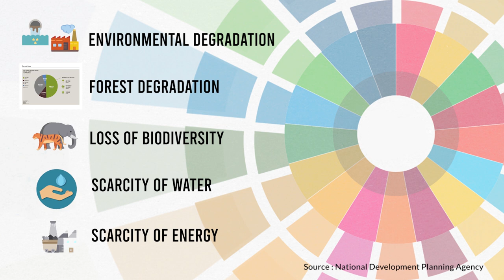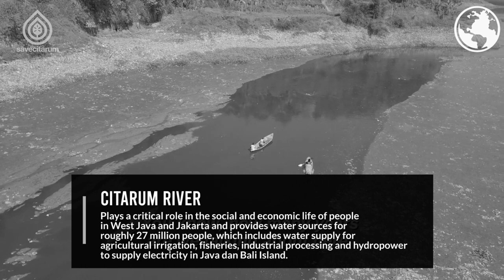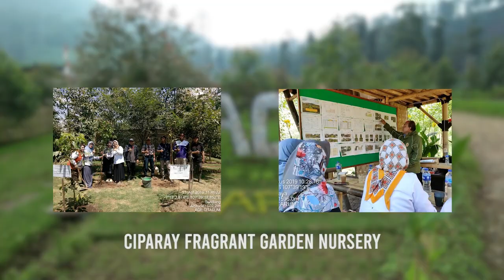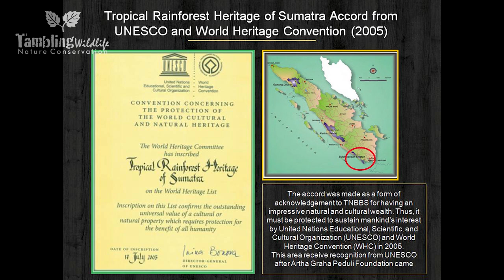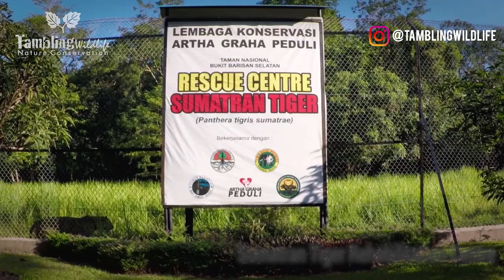ARTHA GRAHA PEDULI achieving Sustainable Development Goals